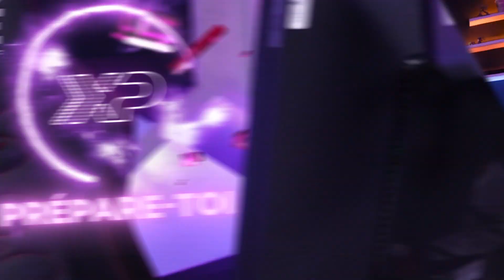Tu es STREAMEUR.EUSE BELGE et tu as DU TALENT ? - L'OpenStream est de retour !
Tu veux mettre le stream belge sur la map et prouver que ta chaîne Twitch mérite d'être connue ? Alors tu es peut-être fait pour l’OpenStream de RTBF iXPé !
Le concept est simple : Notre chaîne devient ta chaîne, c’est ton stream et on y fait ce que tu veux ! Décris-nous ton projet dans le formulaire ci-dessous et on te recontactera au plus vite pour te dire si c’est banco ou pas. Deux petites vidéos te seront aussi demandées histoire de savoir à qui on a affaire... Bonne chance à tous !